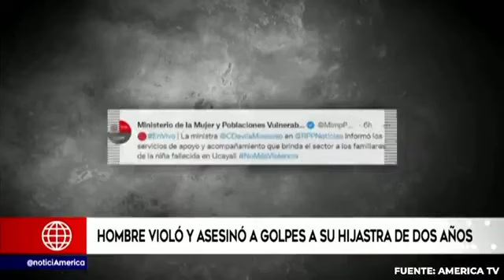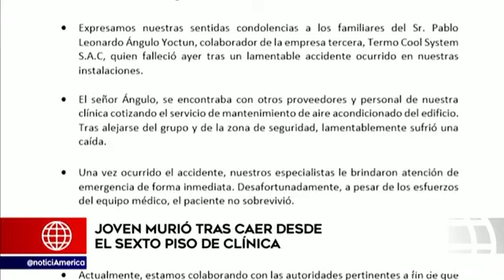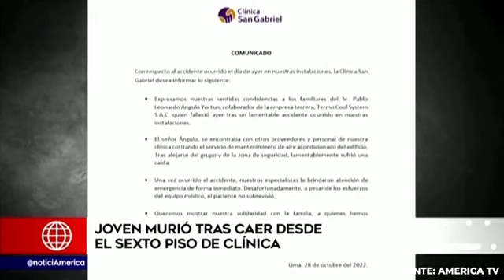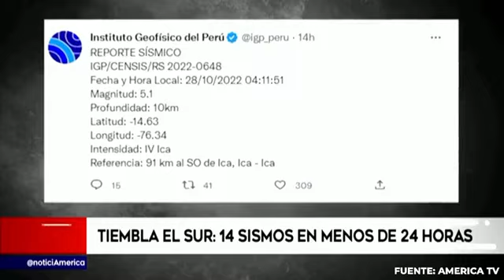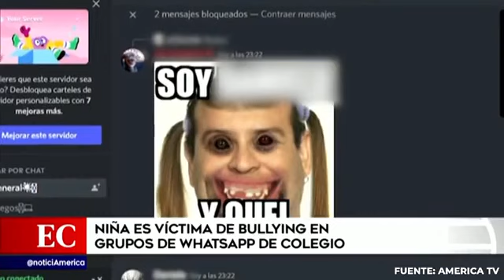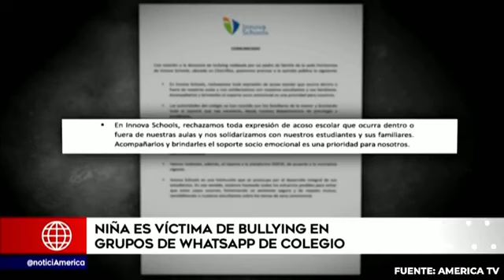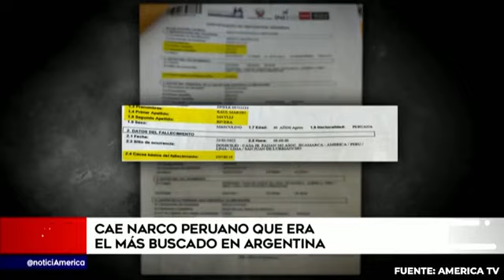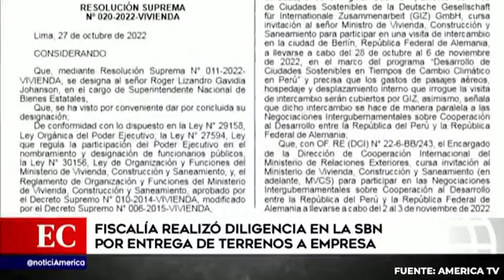GUARDADA DEL SEÑOR DE LOS MILAGROS 28 DE OCTUBRE EN HOMBROS DE LA DECIMA PRIMERA CUADRILLA 2022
GUARDADA DEL SEÑOR DE LOS MILAGROS 28 DE OCTUBRE EN HOMBROS DE LA DECIMA PRIMERA CUADRILLA 2022 FUENTE AMERICA TV